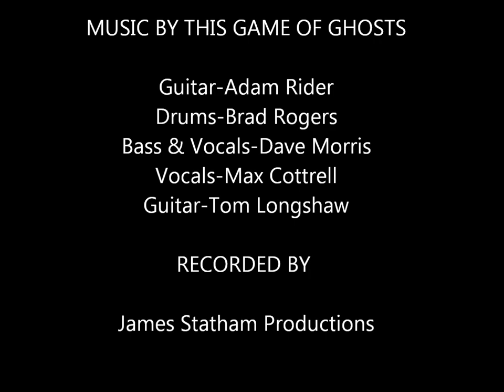This Game Of Ghosts-Full EP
1). Intro/Memories
2). Peaceful Man
3). Carry Your Own Cross
4). Voice Of A Coming Change
5). Force Fed

This Game Of Ghosts is made up of 5 members Max (vocals), Tom (lead guitar), Adam (rhythm guitar), Brad (drums) and Dave (bass)